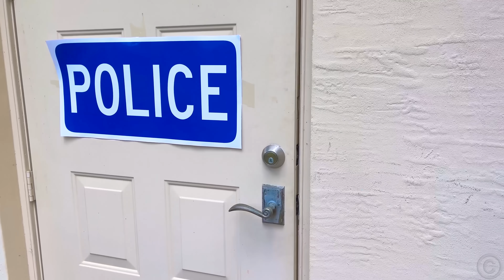Nastya y papá fingen jugar una historia de viaje para niños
Nastya y papá fingen jugar una historia de viaje para niños. Nastya y papá se van de viaje con juguetes nuevos. La mejor colección de videos para niños en español